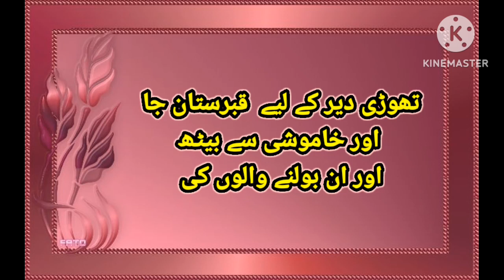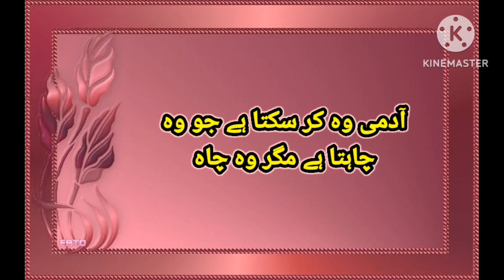Quotes of the Day ✍️||Best Quotes in Urdu||Inspired quotes for students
Is video mein aap dekh skate hein;

Quotes
Urdu quotes
Best Quotes
Life quotes
sad quotes
quotes
Aqwal
Quotes lover
Quotes lovers
Quotes channel
success quotes
success motivation
motivational quotes
motivational quotes for students
inspired quotes
inspirational quotes
inspirational quotes for students
success quotation
success quotes verses

how to success in Life motivation